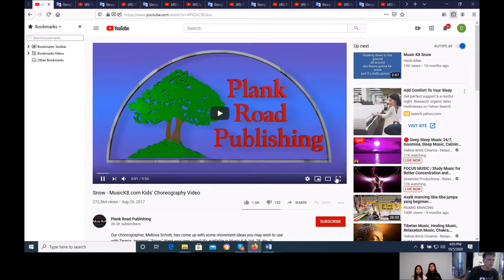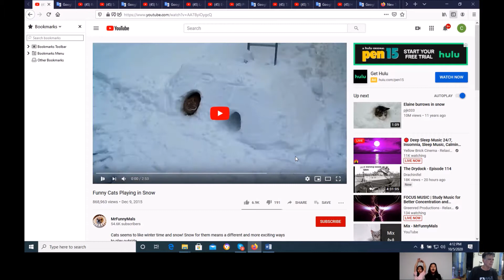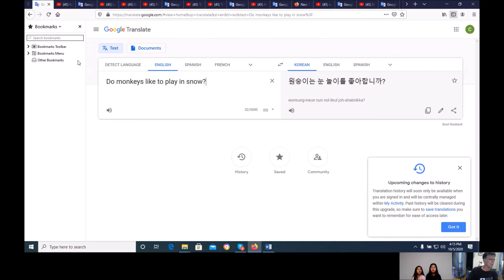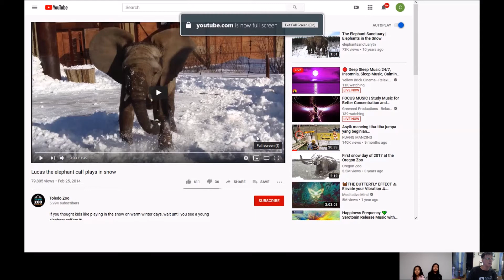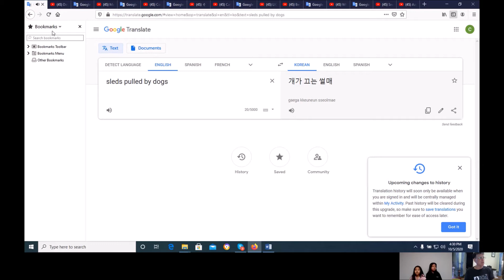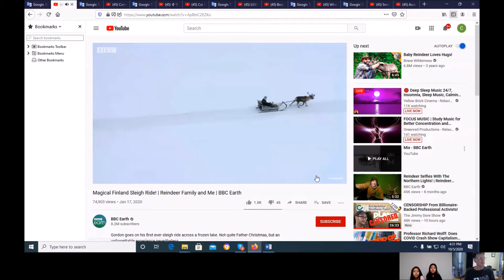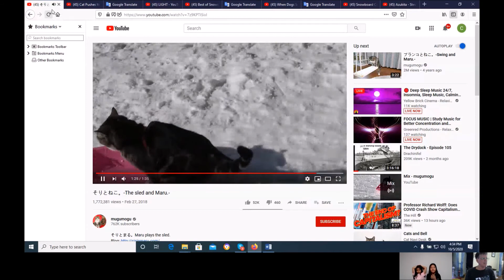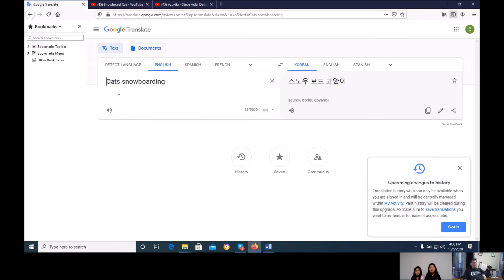온라인 화상영어(초등영어) 랜선 영어캠프: Mr. Terry's Happy English World_10052020, 슬기로운 코로나 생활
온라인 화상영어(초등영어) 랜선 영어캠프: Mr. Terry's Happy English World_10052020,  슬기로운 코로나 생활[딸셋엄빠TV: 화상영어]

코로나 사태로 건강은 물론이고
아이들 공부에도 많은 염려가 있으시리라 생각합니다.

저희 딸셋엄빠네는
Mr. Terry라는 훌륭한 미국인 선생님과 특별한 인연이 있어
화상으로 영어를 공부합니다.

딸셋아빠가 미쿡에서 유학하던 시절...
아버지처럼 돌봐주셨던 은사님이십니다!!

특별한 내용은 아니지만
우리 아이들이 Mr. Terry와 화상으로
놀이처럼 영어를 배워가는 과정을 공유합니다~

자, Mr. Terry's Happy English World~
시작합니다!!

*실제 수업은 훨씬 재밌고 유익합니다.
편집할 수 밖에 없음이 매우 아쉽습니다...

2020년 10월 5일
Winter: snow, sledding; dog, cat, bear, tiger, etc